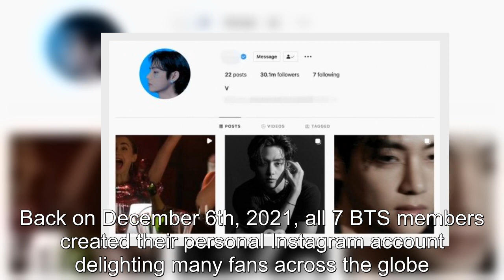BTS' V gains 30 million followers on Instagram in 28 days